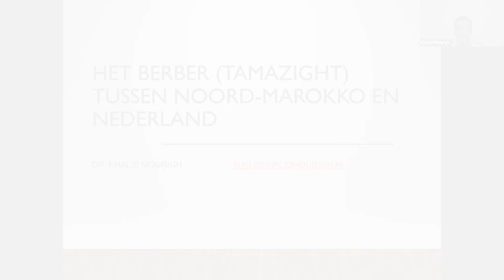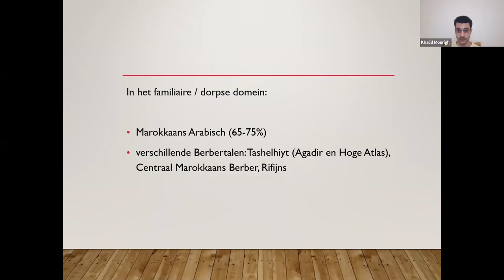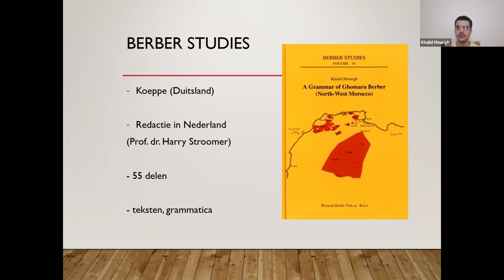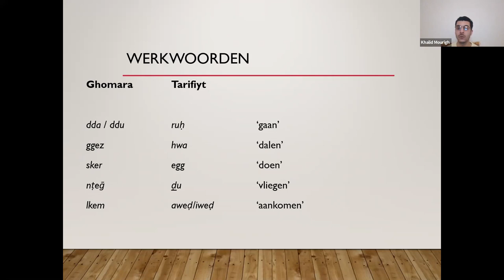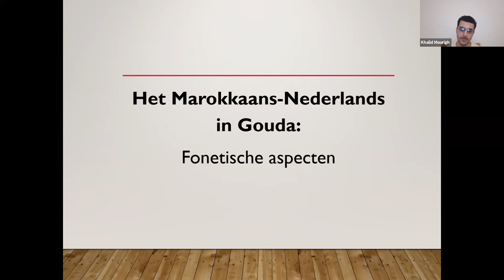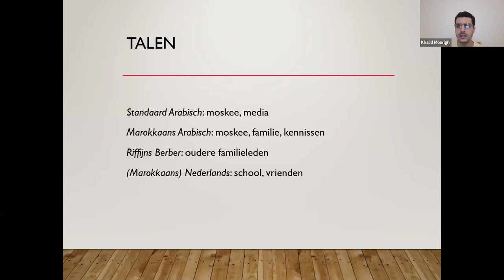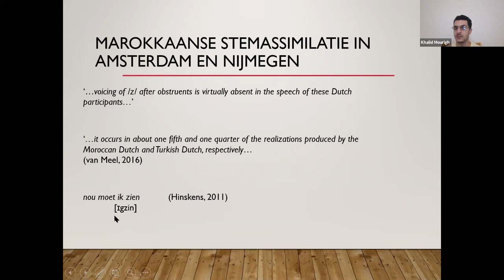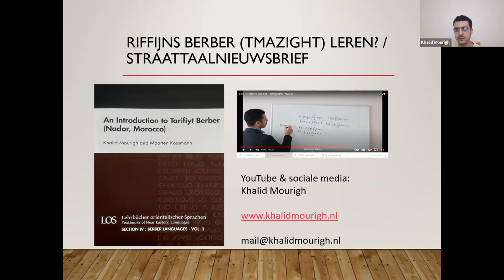Webinar over taal in Marokko door Dr. Khalid Mourigh.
Als Linguïst en Berberoloog vertelt Dr. Khalid Mourigh ons over de diversiteit aan talen in Marokko. Naast zijn werk als onderzoeker, auteur en docent aan de Universiteit Leiden, mag Dr. Mourigh zichzelf ook als één van de medesamenstellers van de grammatica van het Riffijns noemen.